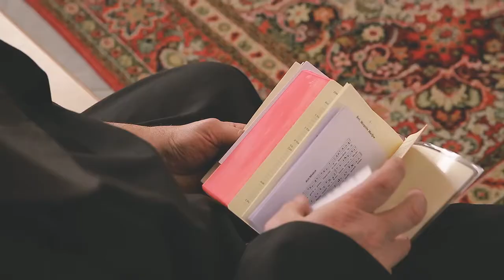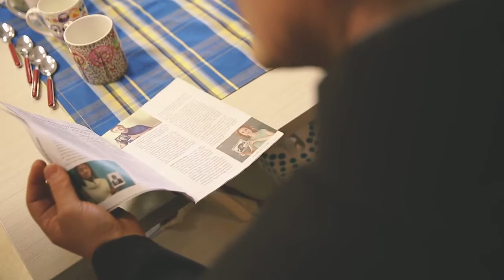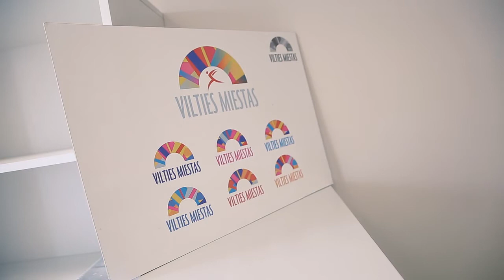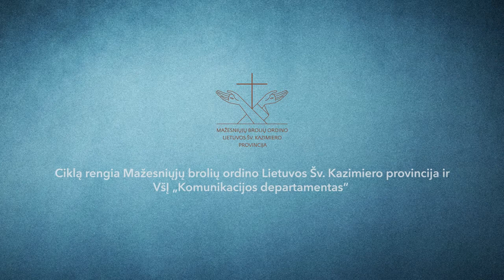„Vieni iš mūsų“. Benediktas Jurčys: nuo vegetaro ir kalnų žygeivio iki pranciškono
Cikle „Vieni iš mūsų“ apie vienuolių gyvenimą savo istoriją pasakoja brolis pranciškonas Benediktas Jurčys. Pasak jo, nuo mažumės buvo pacifistas, o stebuklingas išsigelbėjimas kalnuose galutinai lėmė apsisprendimą padovanoti gyvenimą Dievui ir žmonėms.

Jis pasakoja: „Kartu su draugais teko pabuvoti ir Elbruso, ir Kazbeko viršūnėse, ir Tian Šanio, ir Fanų kalnuose. Be abejonės, kiekvienos kelionės metu įspūdžių patirdavome tiek daug, kad po to sugrįžę žiemos vakarais gerdavome atsivežtų vaistažolių arbatą ir dalindavomės atsiminimais. Taip užsidegdavo noras kitąmet būtinai vėl išvykti, patirti kažką naujo.

Eidavome nešini 25–28 kg kuprinėmis ant pečių. Tos kelionės mane subrandino, ir per vieną kelionę įvyko lemtingas atsitikimas. Prieš pat man apsisprendžiant pradėti studijas kunigų seminarijoje (o tai nebuvo lengva, visgi sovietmetis ir draugai iš manęs tikėjosi kažko kito, o ne kunigo vienuolio) ėjau vienas pats per perėją Pamyro kalnuose ir įkritau į sniego duobę. Vienas niekaip nebūčiau iš ten išlipęs. Būdamas toje duobėje jau praktiškai patyriau, ką reiškia mirti.

Tą istoriją man ne per seniausiai priminė vienas iš pagrindinių to įvykio veikėjų, kuris mane išgelbėjo. Kai jis mane ištraukė, o ištraukė ne bet kaip, bet visada iš tokios situacijos žmonės traukiami su virve, ir kai aš užsikabinau už virvės mazgo, supratau, kad vis dėlto turiu būti pranciškonu. Kaip Dievas mane ištraukė ir padovanojo gyvenimą, taip ir aš dabar turiu traukti kitus. Tai buvo mano rimto pašaukimo pradžia.“

Kūrybinė komanda: Monika Midverytė, Gediminas Šulcas.